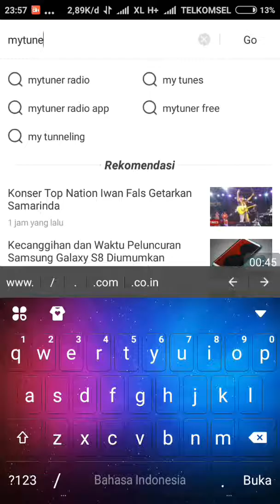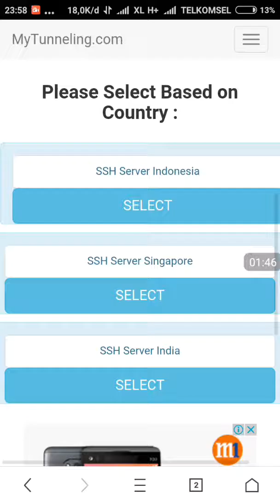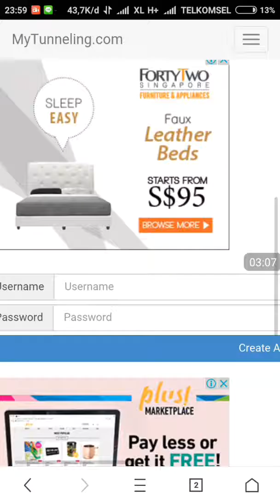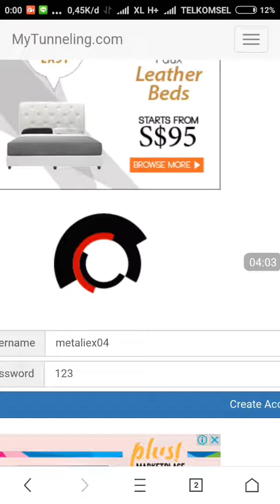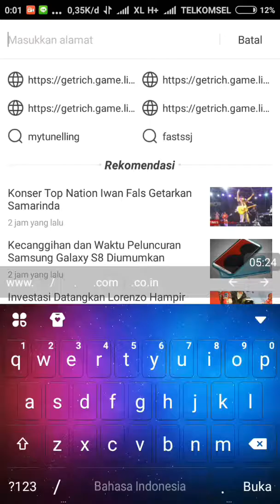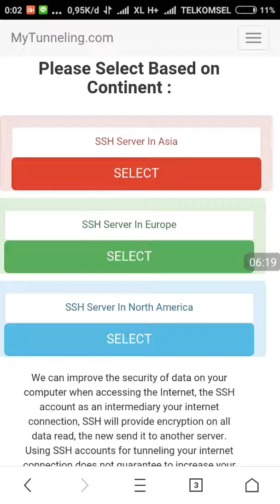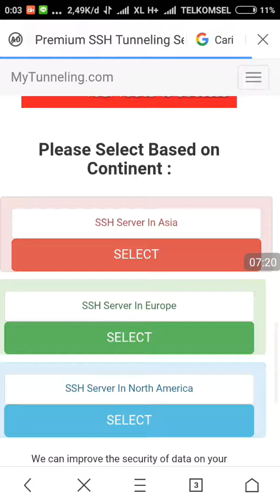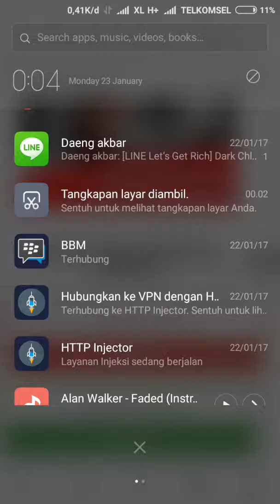Cara membuat akun SSH di my tunneling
Insyaallah Update trus tiap event Line lets get rich